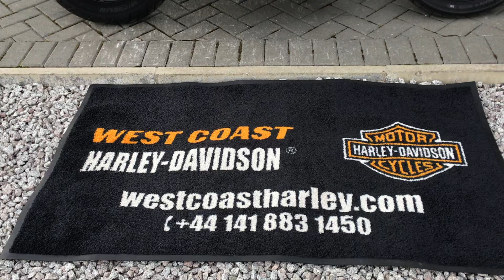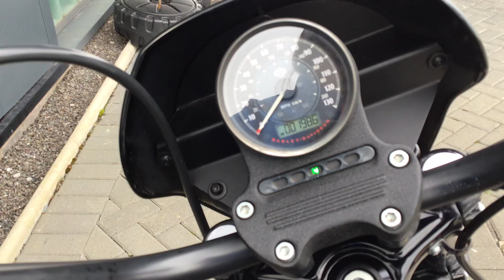2019-HARLEY DAVIDSON SPORTSTER XL1200NS-VANCE & HINES SLIP ON PIPES@WCHD, GLASGOW, SCOTLAND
Heavy-hitting style with fat tires and an iconic peanut tank. Designed with its signature bulldog stance and 1200cc of corner cranking torque.

Finished in Vivid Black with AMF decals, Vance & Hines Slip on Pipes & only 1800Miles